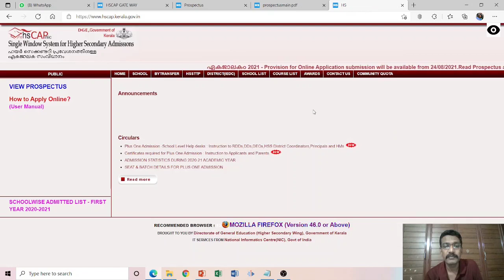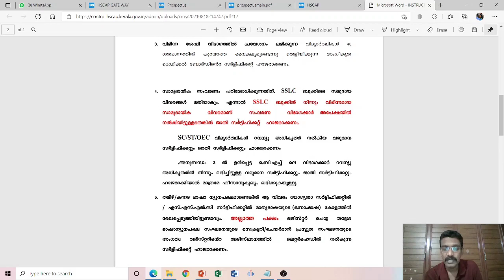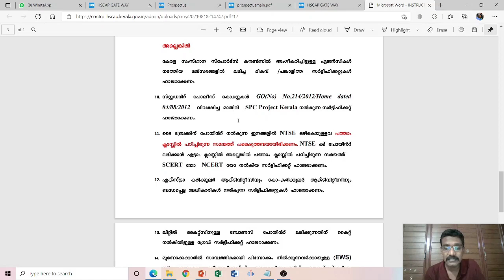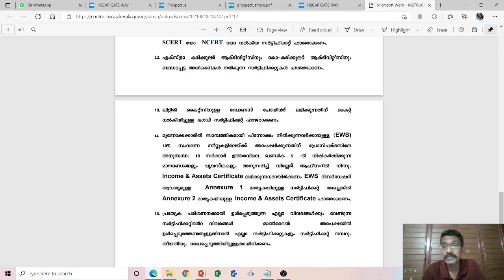PLUS ONE ADMISSION 2021 |+1 ADMISSION|EKAJALAKAM 2021|SINGLE WINDOW ADMISSION 2021|CERTIFICATES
PLUS ONE ADMISSION 2021 -+1 ADMISSION -

A very short video explaining the certificates required for Plus one admission - 2021

Admission process for Plus one Higher Secondary Education 2021 - Kerala Syllabus

The videos for this are being developed by Lawrance P J, HSST Computer Science, working as a Higher secondary teacher for the past 20 years.

ഏകജാലകം 2021

PROSPECTUS 2021

HOW TO SELECT OPTIONS AND SCHOOLS WITHOUT ANY MISTAKES

Plus One Admission online process starts from August 24th,
bonus points for Little kites added

പ്ലസ്1(+1) ഏകജാലകവുമായി ബന്ധപ്പെട്ടിട്ടുള്ള വിവിധ വിഭാഗങ്ങൾ
 താഴെക്കാണുന്ന ലിങ്കുകളിൽ ലഭ്യമാണ്

Maybe shared to students,teachers and parents groups.

plus one first allotment 2021 link
plus one first allotment 2021 date and time
date of plus one first allotment
plus one first allotment date and time
plus one first allotment
plus one allotment 2021 kerala date
plus one allotment 2021 date and time
plus 1 allotment date 2021
plus one allotment 2021 form download
allotment for plus one 2021
trial allotment for plus one 2021
hscap plus one allotment 2021
how to check plus one allotment 2021
hscap plus one trial allotment 2021
plus one allotment 2021 in kerala
plus one allotment important dates 2021